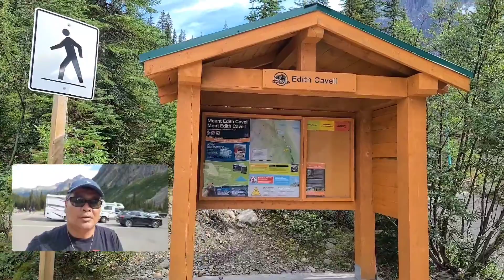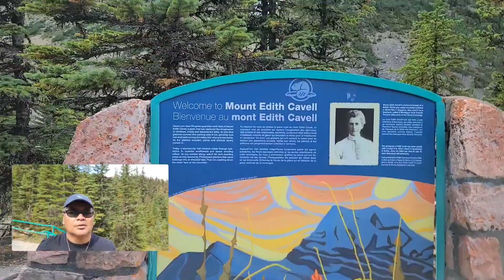Mt. Edith Cavell | may glacier kahit summer | day1 part2